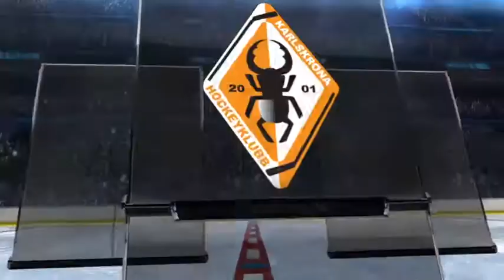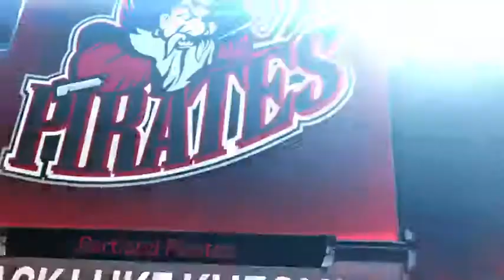NHL 16 - Drop-In Games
A Collection of Drop in games. Including playing as Goalie!